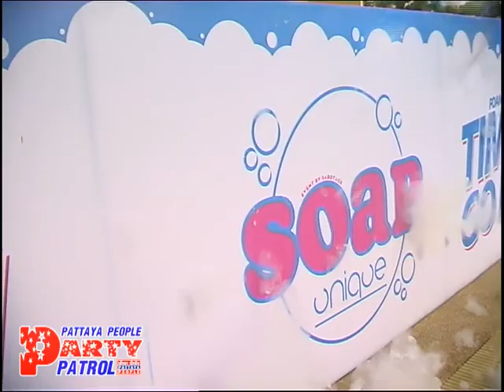71 B Unique Pool Party